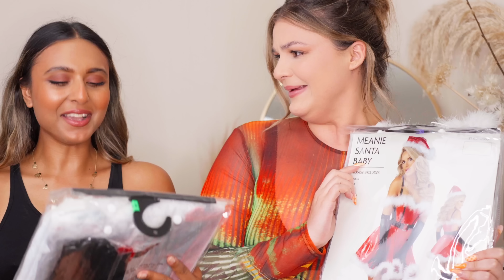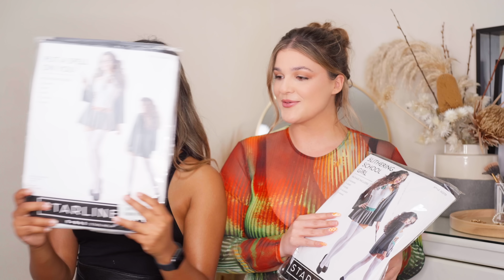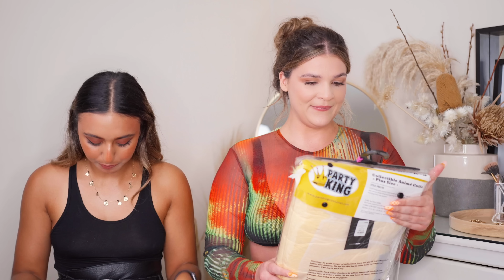BEST FRIENDS TRY ON THE SAME SEXY HALLOWEEN COSTUMES 👻 S/M vs. XL | FASHION NOVA HAUL 🎃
Want to know what the same Halloween costume looks like on a small/medium vs. an extra large/1 extra large body? Nobody does Halloween like @FashionNova  and that’s a FACT 🤡🎃👻 but are their Halloween costumes really made for all shapes and sizes? Me and my ghoul-friend bestie - Alika, are here to find out!

Usually the selection of spooky costumes available to plus size woman range from a bed sheet with 2 holes to hagrid and that just isn't it but FN has such a huge variety to choose from and I'm here for it! Ranging from a size xs to 4xl they've got you covered.

FN raises the bar every year for Halloween. This year is no exception as they give you the sexiest and most unique costumes you’ve EVER seen! They really know what we’re doing so don’t bother looking anywhere else for your sexy-spooky ‘fit.

Fashion Nova is one of the world’s leading fashion and lifestyle brands. Always at the forefront of style, they are renowned for delivering the season’s most-wanted looks to millions of people worldwide. They're a pop culture phenomenon, beloved by your favorite celebrities and influencers, and always being talked about.

Halloween Costumes we tried on:

Naughty Jingle Bell Babe 4 Piece Costume Set - Red/combo

Slydin To Your Dms 5 Piece Costume Set - Multi Color
Put A Spell On You 5 Piece Costume Set - Grey/combo

Sadly these are currently out of stock but here are some alternatoves:
Red Haute Storybook 4 Piece Costume Set - Red

For reference, I am 1,78m Tall and typically wear a size 16 /18 UK or 12/14 US

YouTube has recently added a new tool for eligible creators (MEEEE) called Super Thanks. Super Thanks is a feature that lets you all support your favorite YouTube channels and provides creators with a new source of revenue. 🍑 You can click the “Thanks” button while watching a video to buy a one-time animation and send a personalized, colorful message to stand out in the comment section. PLUS you'll get a shout-out in my next video to personally say thank you.